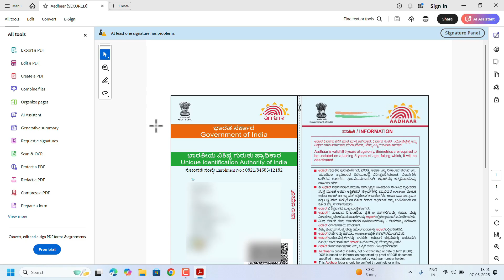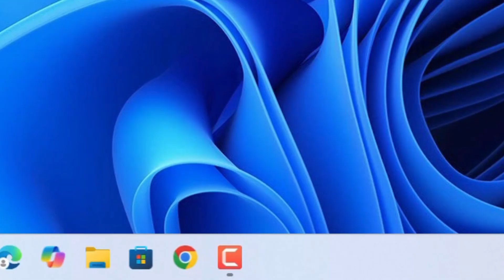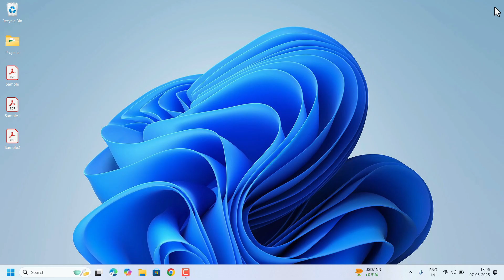Remove PDF Password in 1 Click ✅ | Free & Easy Method (No Software Needed!)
🔓 Want to remove the password from a PDF file without buying expensive tools? In this quick video, I’ll show you how to unlock any PDF file and remove the password completely – all for FREE and in under 2 minutes!

⚡ Works on Windows 11, Windows 10, Mac, and mobile (via browser)
✅ No software needed
✅ 100% safe & legal for files you own

🛠️ Methods Covered:
- Online PDF unlock tools
- Print to PDF method (no password on new file)
- Offline method using Google Chrome

🕒 Timestamps:
0:00 - Intro
0:28 - Method 1: Online Unlock Tool
1:15 - Method 2: Google Chrome Trick
2:00 - Bonus Tip for Offline Unlock
2:30 - Final Notes

💬 Still facing issues? Drop a comment and I’ll help personally!